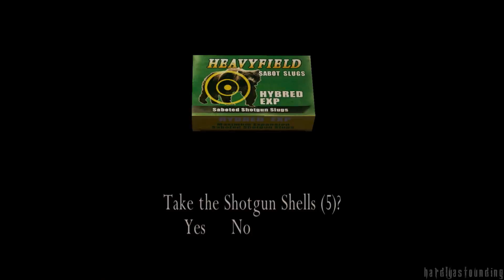Resident Evil 4 [Ultimate HD Edition] Separate Ways - Chapter 1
This walkthrough of the side campaign for Resident Evil 4, Separate Ways, will feature all cutscenes as well as collection of all unique treasures and yellow herbs. All weapons are bought and used at least once. I am aware that the cutscenes look like garbage, that's because they are the pre-rendered 480p cutscenes used on the PS2 version and Capcom could not locate the original assets to recreate the cutscenes in HD. This was recorded on the Resident Evil 4 Ultimate HD Edition for the PC with an official wired Xbox 360 controller at 1920x1080 with HD textures and maxed details.

PC Specs:
GIGABYTE GA-78LMT-S2P
AMD FX-6300 @ 3.6GHz
Western Digital Black 500GB (OS/Game Drive)
Western Digital Green 500GB (Storage)
Asus 2GB Radeon R9 270 DirectCU II OC
Antec 450w PSU
8GB (2x4GB) DDR3 1333 RAM
Official Wired Xbox 360 Controller
Sennheiser HD201S Headphones
Dell E2414Hr 24-inch Monitor (1920x1080)